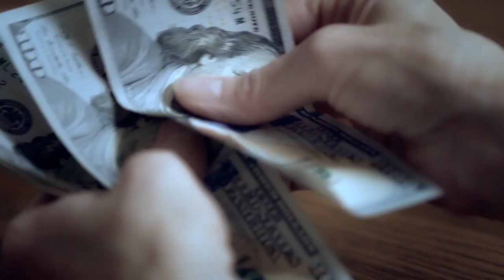Pushing Envelopes TRAILER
Top Shorts Winner, August 2019.